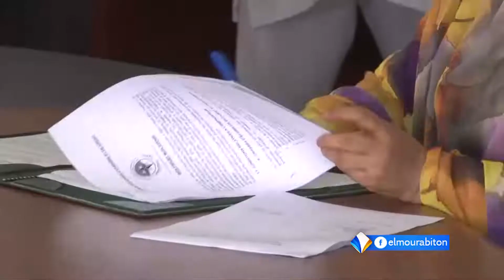موجز السادسة من قناة المرابطون 010-07-2020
تقديم/ أحمد بابي
 قناة المرابطون الفضائية - الصفحة الرسمية 2020